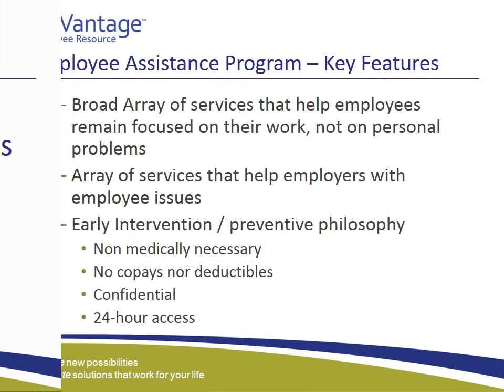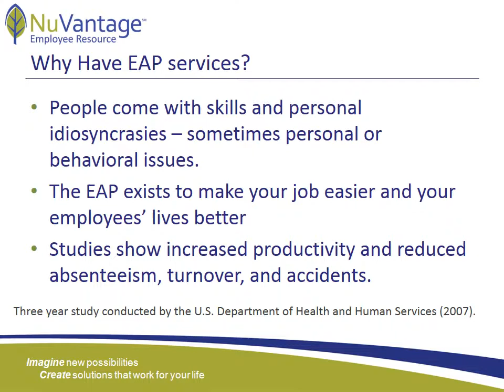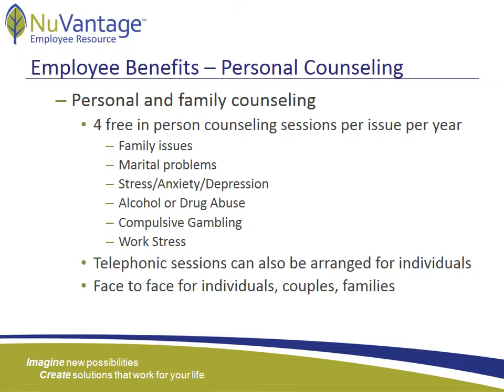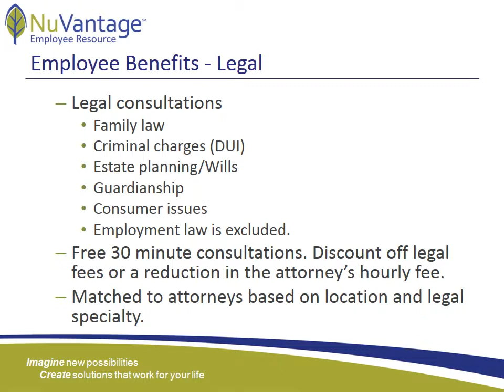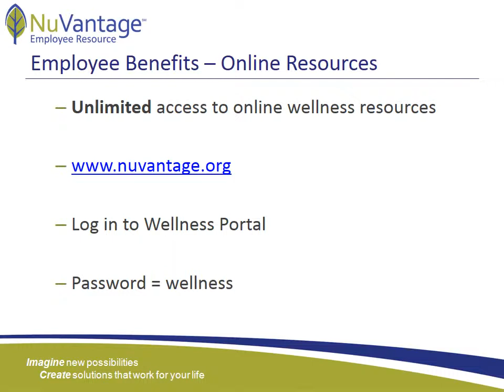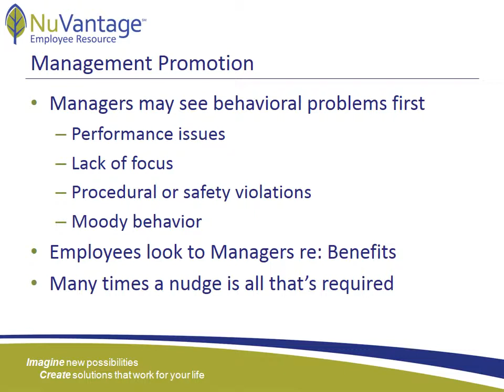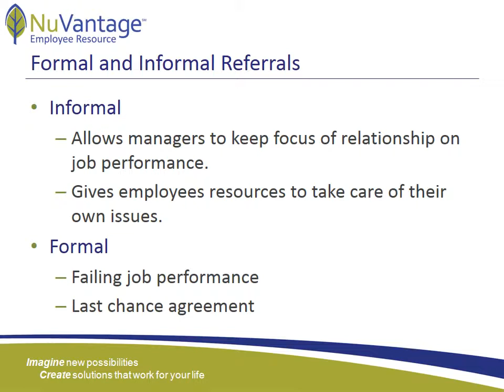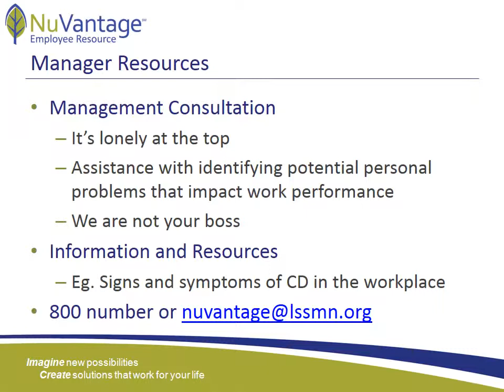Manager Orientation Video